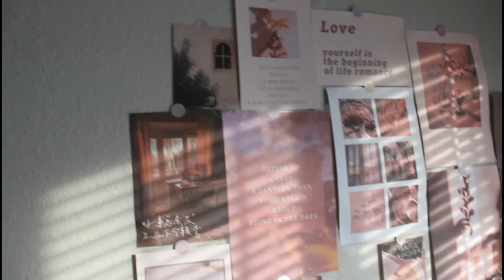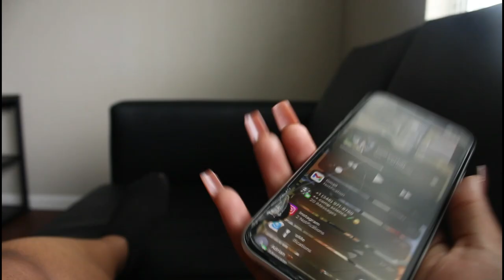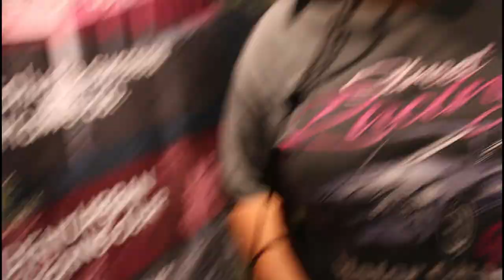FIRST DAY OF COLLEGE VLOG!! || HBCU || TEXAS SOUTHERN UNIVERSITY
Open me :)

I know this video is really late, but I hope you guys still enjoy it. I've been in school for almost 3 months now. Can't wait for y'all to see the content. love you guys.

Thank you so much again for watching my video.